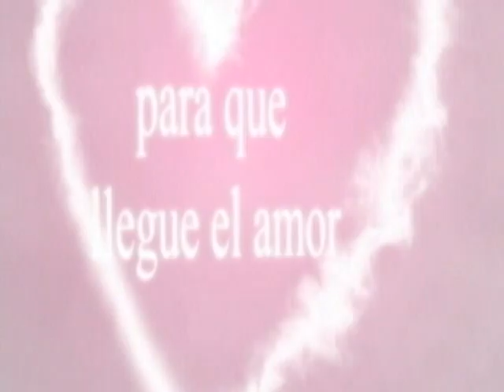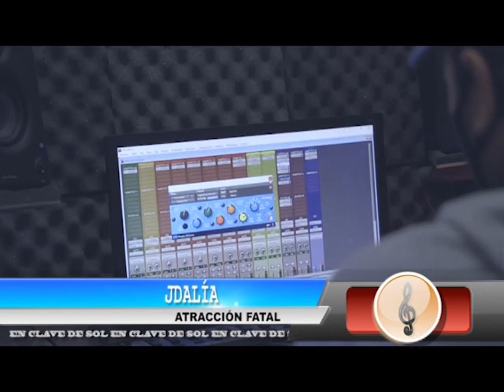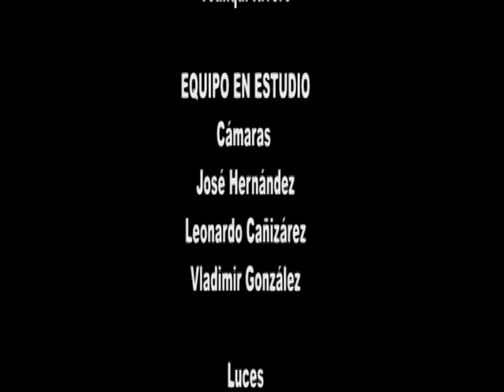En Clave de Sol " JDalia "